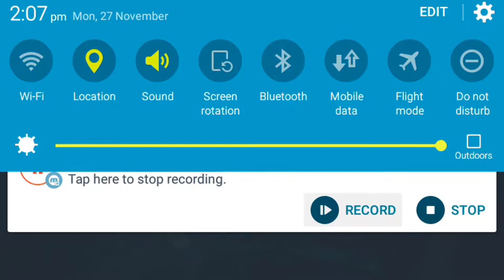flaying robot car